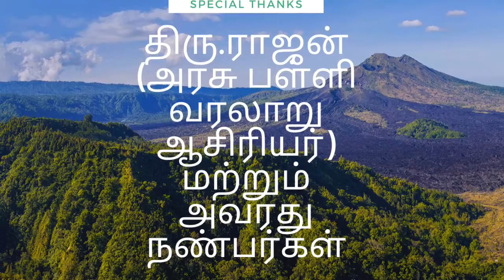வரலாற்று பாட கேள்வி பதில்கள் பகுதி 11/ history question and answer part 11